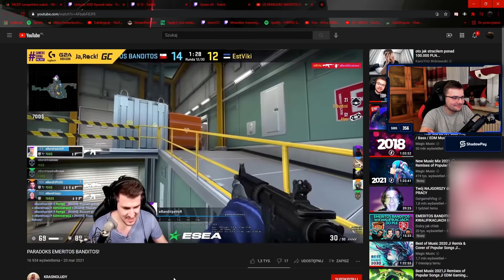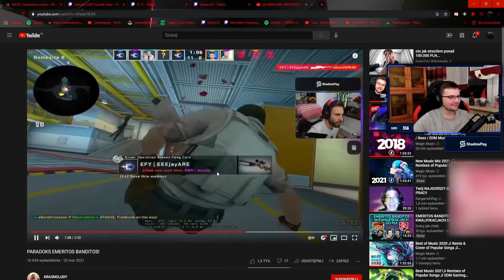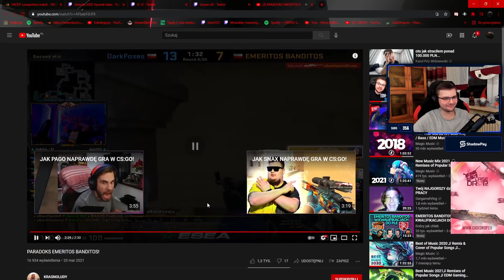PAGO i ToM223 OGLĄDAJĄ „PARADOKS EMERITOS BANDITOS”